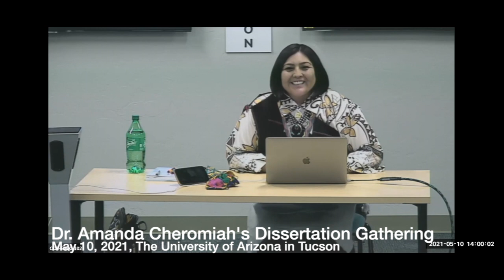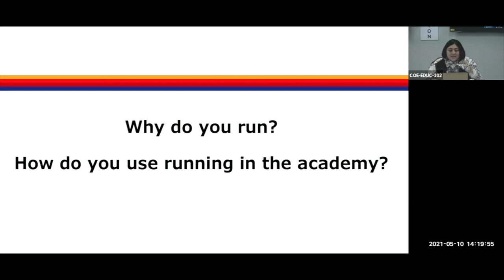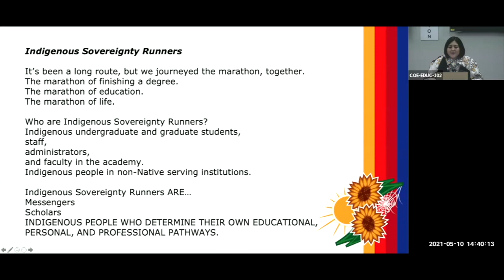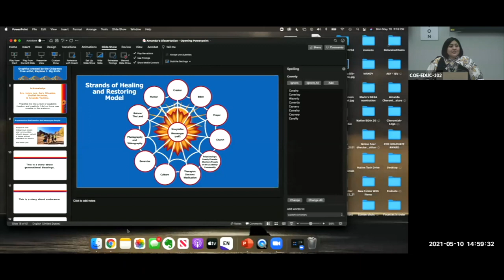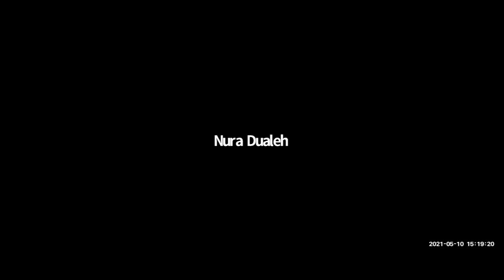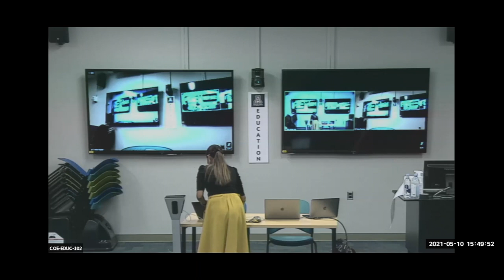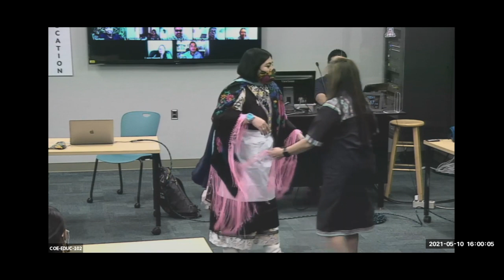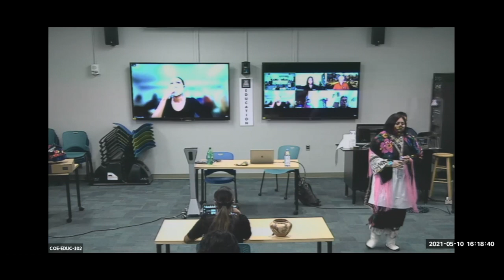Dr. Amanda Cheromiah - Dissertation Gathering - May 10, 2021 - University of Arizona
Transforming academia through Indigenous storytelling and digital media. View Amanda Cheromiah's dissertation defense. Her dissertation is entitled, The Indigenous Revolt in Education: Indigenous Feat - A Scholar's Pace.